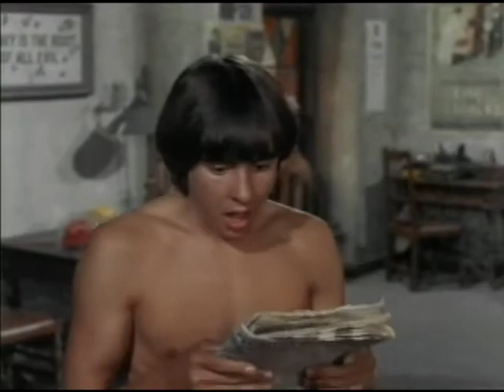E1 Royal Flush DEMO CLIP